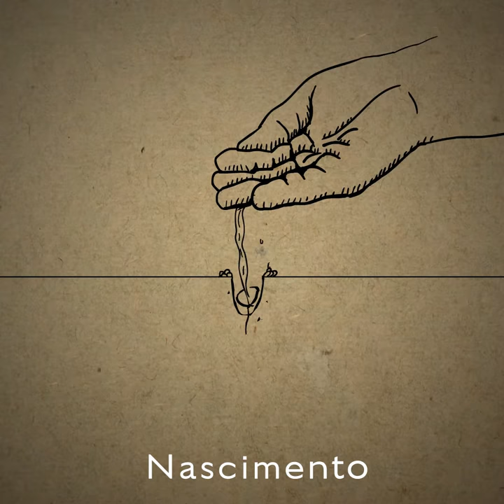Mobiliário Escultórico Sandro Lucena